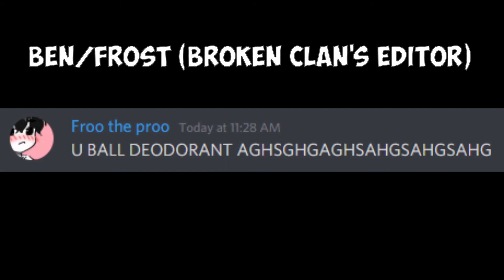Meet the Broken Clan~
Add my discord account to join my server-slappy1702#8337